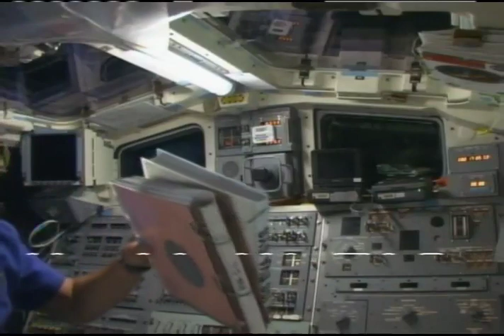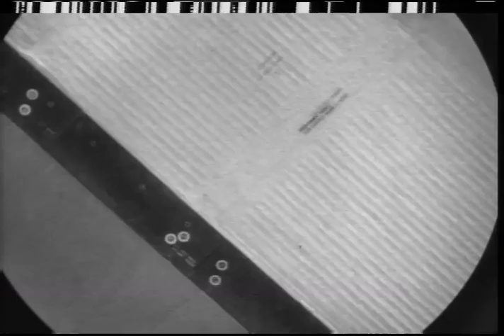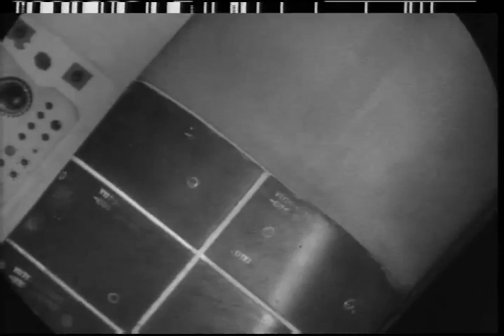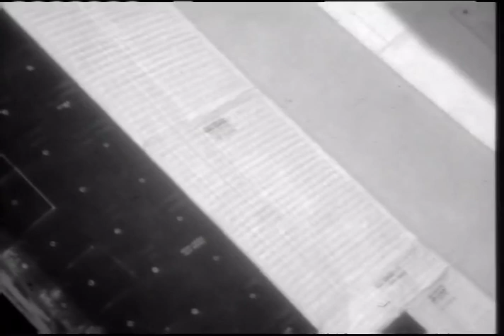STS-127 Flight Day 2 Highlights